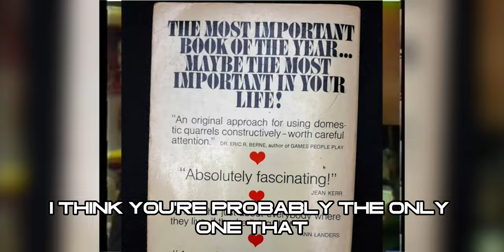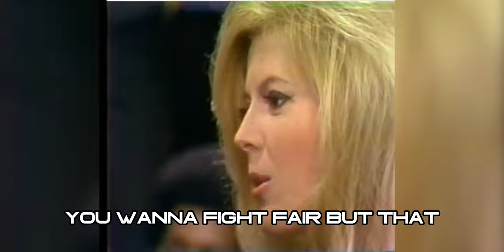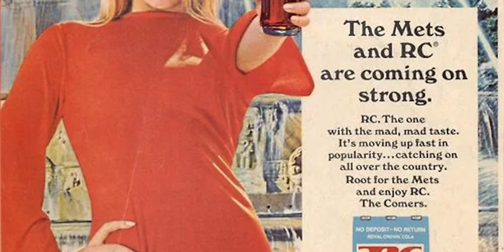Meredith MacRea gets messy on live tv about her relationship with Greg Mullavey. It get hot!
Meredith MacRae gets messy on live TV, and it's hotter than your grandma's Earl Grey! 😲 From 70s ladylike charm to modern emotional jujitsu, watch as we dissect her legendary confrontation with Greg Mullavey. Why did he say SHE can't fight?! Click to uncover the love lessons they didn't teach you in school! 👀💖 MeredithMacRae RelationshipGoals TruthBomb"